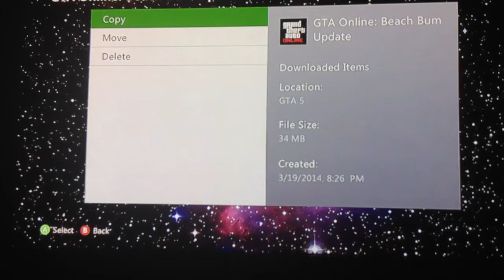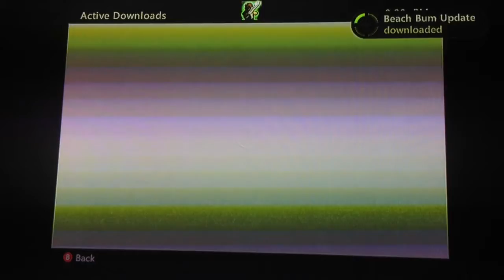How to get Elf Hat in GTA 5 online (after 1.11 patch)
READ THIS BEFORE THE VIDEO hold the back button on your controller then go to inventory go to hats and pick the tan pork pie Than watch the video